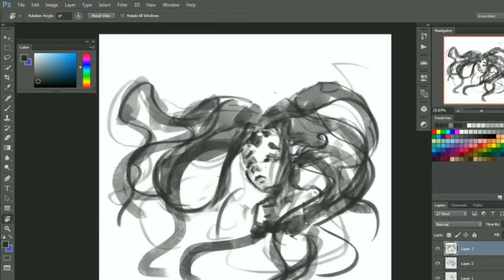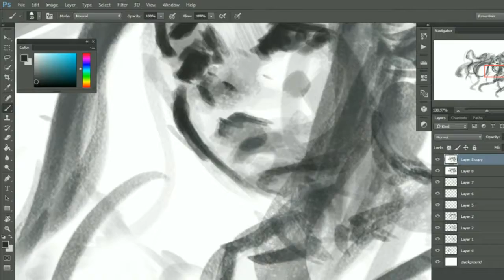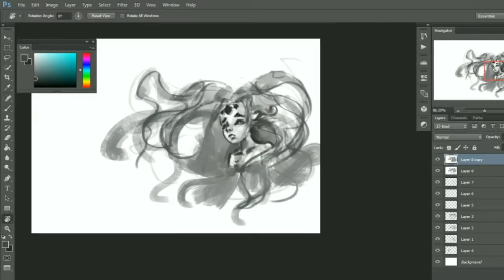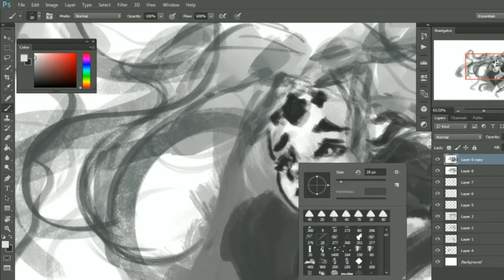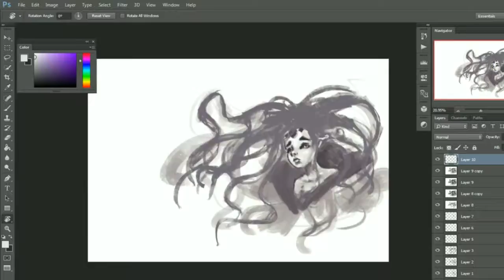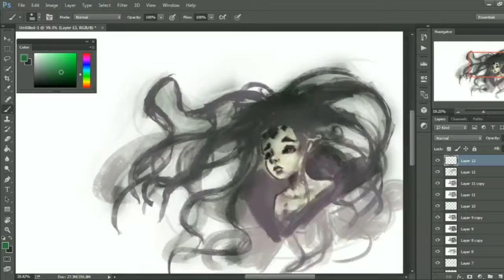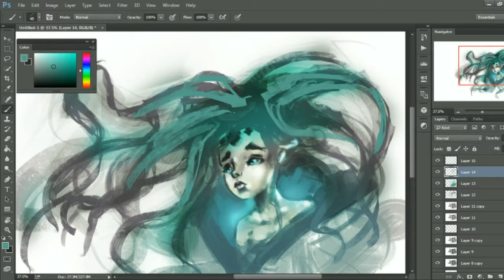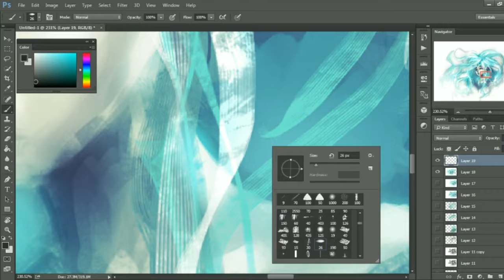Go to Painting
my go to drawing , enjoy the music x')